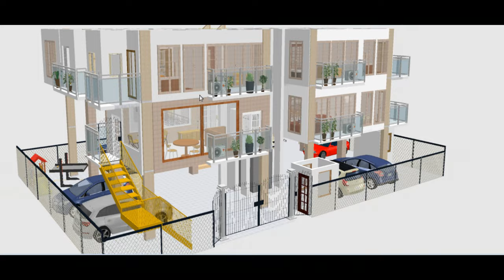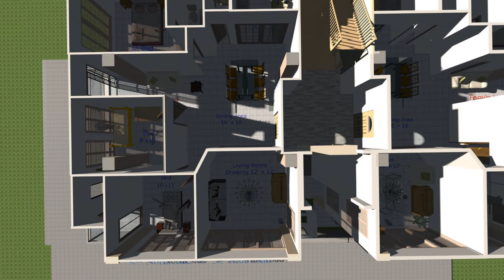Uttara Building at Sector thirteen under construction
This building is under construction
A lot of people wanted a video of this one to see it from abroad.

So here it is .. Making a 3D video takes up considerable amount of time. One rendering took 24+ hours

That's why I did not go any further.
The software used Sweethome 3d. Rendering is also via Sweethome 3d (latest version in March 2024)
Voice file created in Audacity
Video editing in OpenShot Video Editor
OS Fedora 39 in Linux Variant